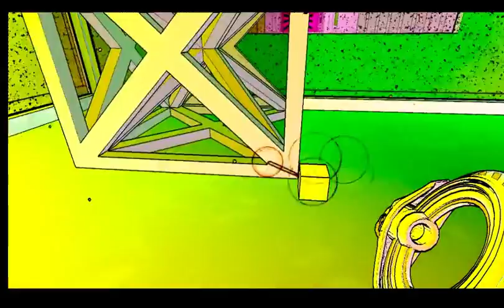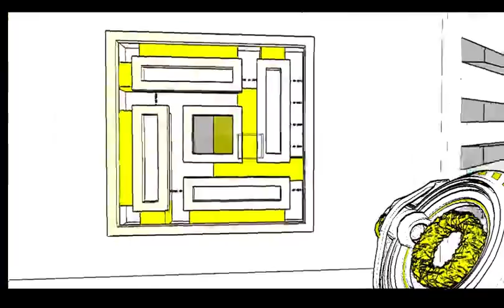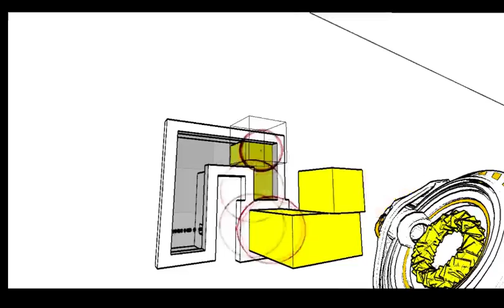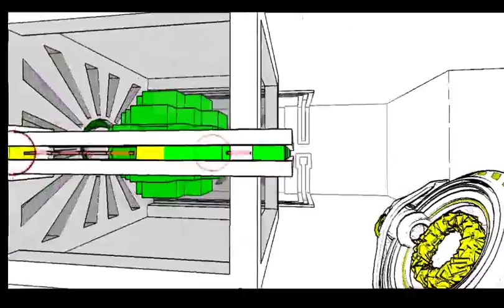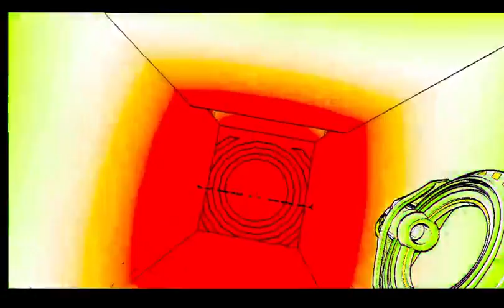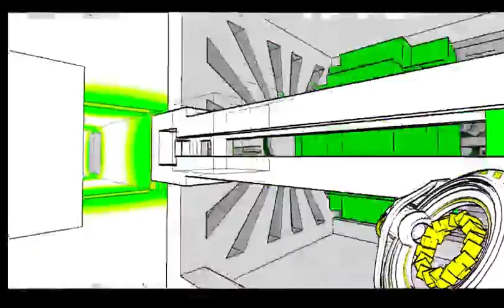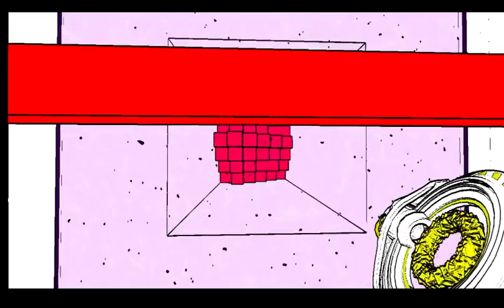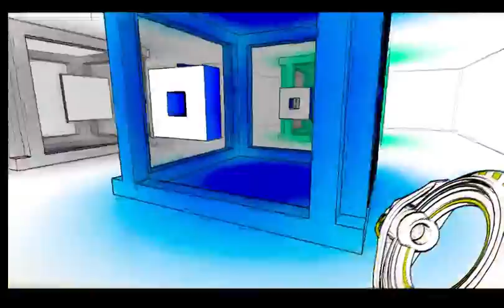I Am SO Lost! | Antichamber/Antechamber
I've been having an incredibly hard time uploading this video and 1 other. But hopefully it will be up today, 2 days late. :/